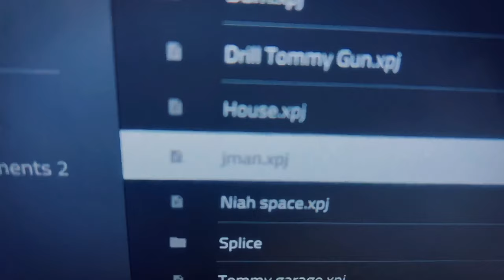J Man - Music Money [iPhone Music Video] Prod By. CxMMxND | Shot on iPhone 13 Pro by. (Visuals By T)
*MUSIC MONEY by. "J MAN WV" is out on all digital streaming platforms NOW!!! ✅

📽🎬Filmed & Edited By. T-Man Productions aka (Visuals by T)

🎛🎶 Beat Prod By. CxMMxND